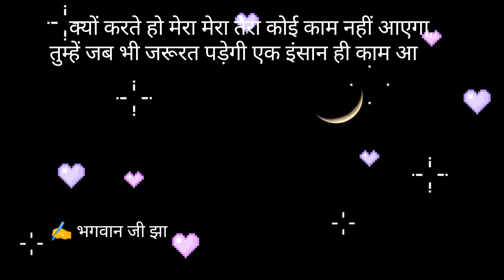Bakra Eid Mubarak Status | Bakra Eid Mubarak Whatsapp Status | Happy Bakra Eid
Shayari Written By - Bhagwan Ji Jha
Dilog By - Bhagwan Ji Jha
Video Created By - Bhagwan Ji Jha

bakrid status,
bakrid status 2022,
bakra eid status 2022,
bakrid whatsapp status,
eid ul adha status 2022,
bakrid mubarak status,
bakrid,bakrid status video,
bakra eid whatsapp status,
bakrid ka status,
happy bakrid status,
eid ul adha whatsapp status,
status,eid mubarak status,
bakra eid mubarak status,
eid status,
bakrid song status,
bakrid ke status,
bakrid status india,
bakrid status bayan,
bakrid naat status
happy eid status
eid status video
whatsapp status for Eid Mubarak